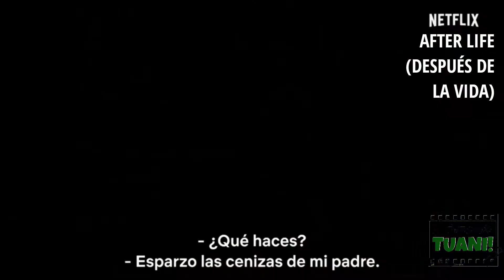AFTER LIFE (Después de la Vida) - Emotiva serie de Netflix